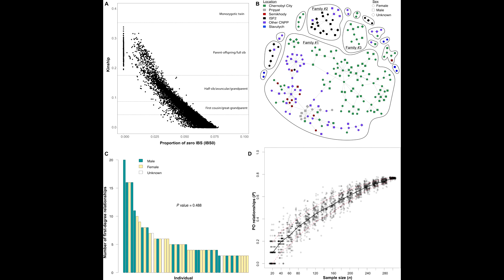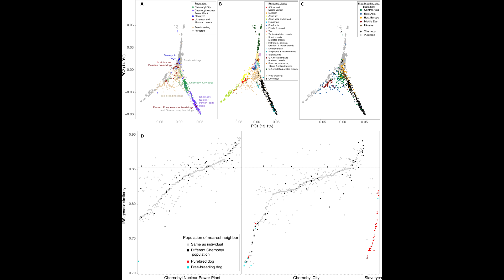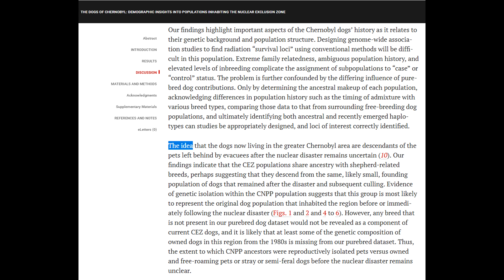What is going on with the Dogs of Chernobyl? 37th Anniversary of the Chernobyl Disaster